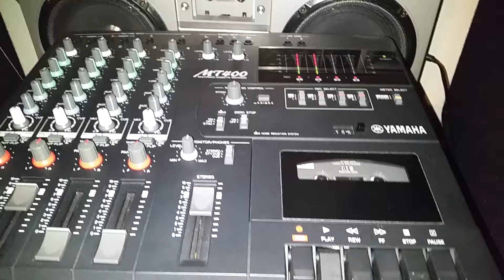YAMAHA MT 400 PIONEER SG 540